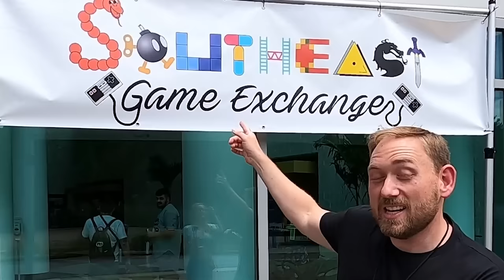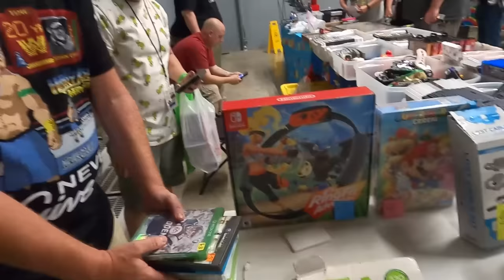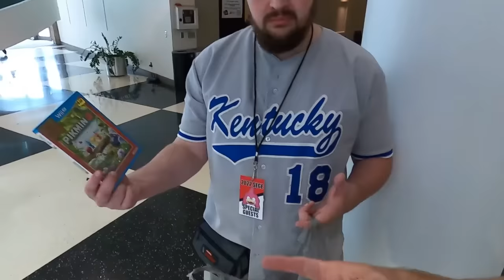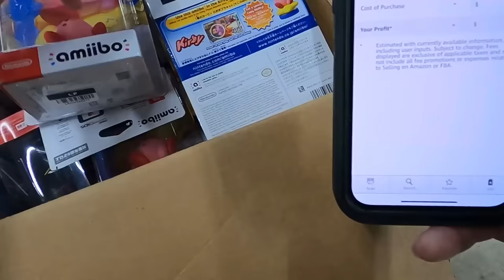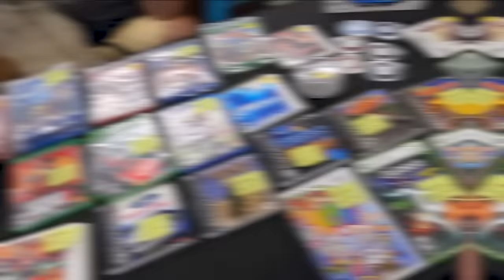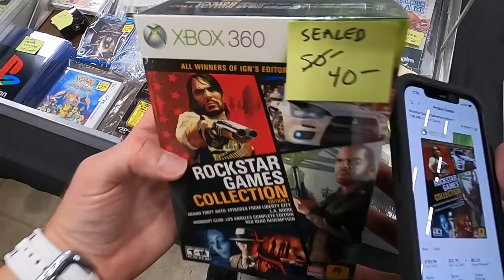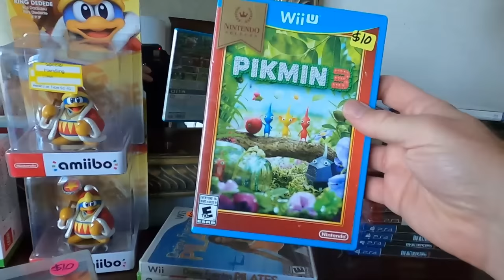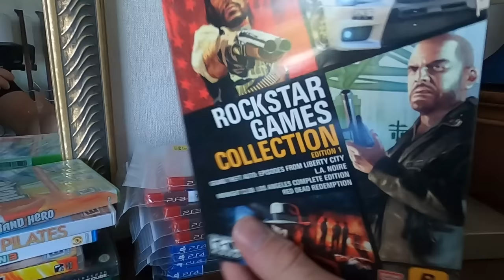PHOENIX RESALE WAS ANGRY I BOUGHT THESE DEALS FIRST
I bought some AMAZING Amiibo deals before Phoenix Resale and he wasn't too happy with me.. SEGE Video Part 2 (South East Game Exchange)

Special Guest Stars @retrorick @CheapFindsGoldMines @PhoenixResale @RetroGamingPandemic  @SarahNatochenny1 @PixelGameSquad

I find items on sale and clearance at big box stores such as Walmart, Target, Best Buy, and Kohl's and resell those items on Amazon, eBay, and Facebook Marketplace.

During the video I’ll show you what I paid for the item and tell you how much I plan to sell it for and the estimated profit. Hopefully you can use this information to find profitable items in your stores and make some extra money or score a great deal to add these items to your collection. A lot of these deals are time sensitive, so the sooner you watch the video, the sooner you have the best info to go deal hunting! It’s a win - win!

MY YOUTUBE EQUIPMENT:
Logitech Webcam
Vlogging Camera
Product Photo Camera
My External Mic
SD Card
SD Card USB Reader

SHIPPING SUPPLIES I USE OR RECOMMEND
My Printer
USPS Labels
Tape Dispenser + Tape
Shipping Tape

FBA Supplies & Essentials
FBA Shipping Labels
FBA Product Labels
Goo Gone
Scotty Peeler
Shipping Scale